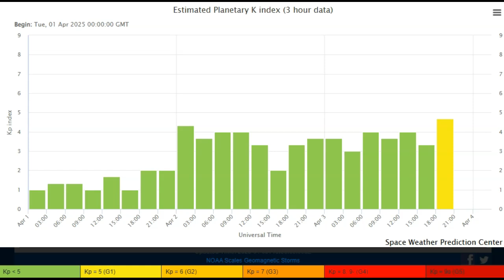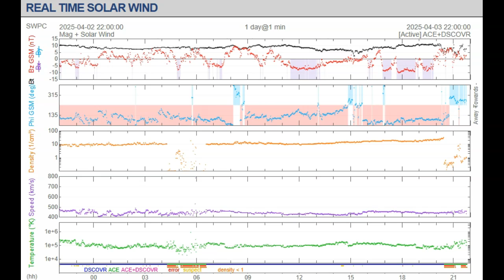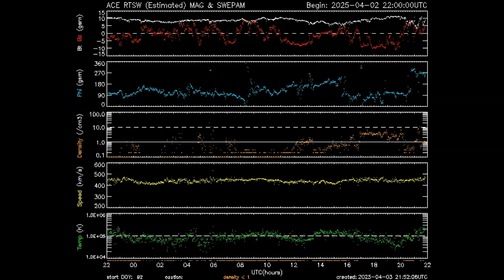Earth Is In ANOTHER Geomagnetic Storm April 3rd 2025!